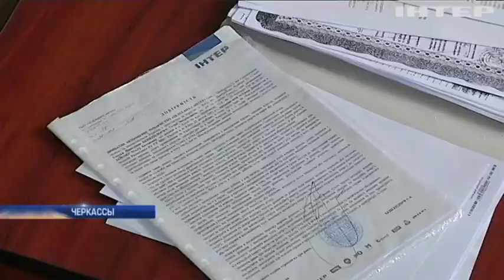Бывший адвокат Сергей Гартингер отказался от иска против телеканала "ИНТЕР"